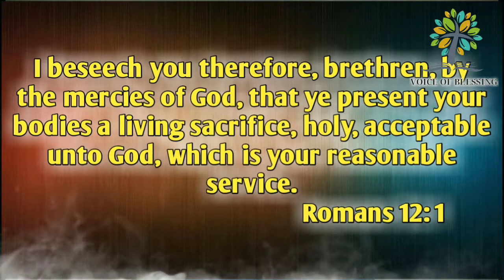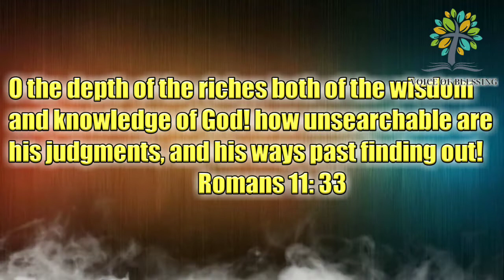a living sacrifice|Telugu Christian message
Zb ministries,jesus km,Today's promise,Daily promise in Telugu,Today word of God,Today word of God in Telugu,Today's promise/word of God,Today's promise/Sunday worship/latest Christian songs/latest Christian short films/2017,2018,2019, latest Christian messages/2020,daily Bible verse in Telugu,Christian message

ఈ పరిచర్య మీకు ఆశీర్వాదము నెమ్మదిని కలుగచేయాలని మీ కొరకు మీ కుటుంబం కొరకు ప్రార్థించుచున్నాము మీ ప్రత్యేకమైన ప్రార్ధన అవసరత కొరకు మమ్ములను సంప్రదించవలసిన ఫోన్ నెంబర్లు 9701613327